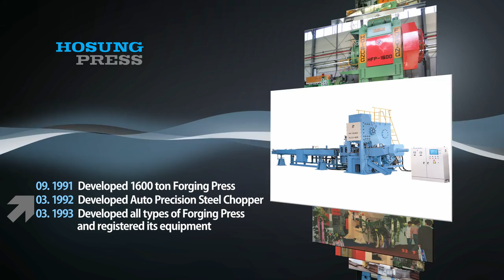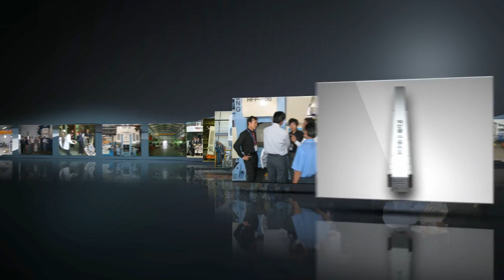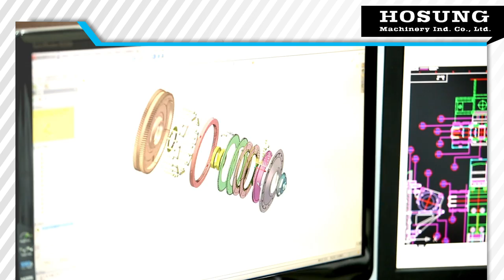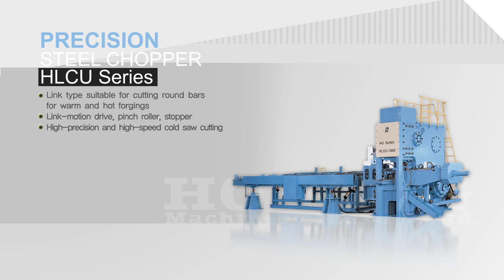HOSUNG is No.1 HOT FORGING PRESS in South KOREA(English version)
Hosung has been a leading company in forging press industry with
long experience of technical skills and the pioneering spirit based on research and development since it was founded.
 Through exporting our products manufactured by our own technology patented all over the world, Hosung has maintained and strengthened
its position as a world leader in forging press industry.

 Thus, Hosung amongst our competitors prides in its high quality products and consistently leaps forward for the better improvement,
core technology expansion and human resources and development.